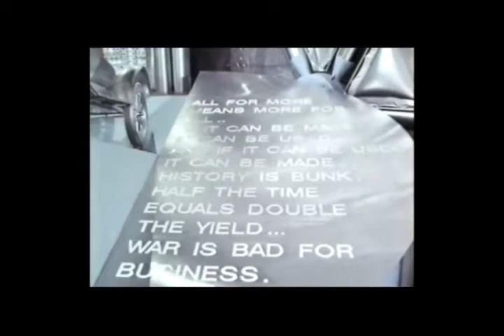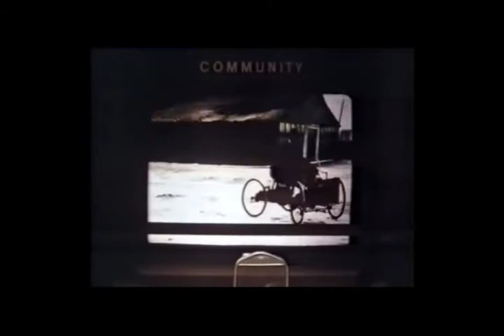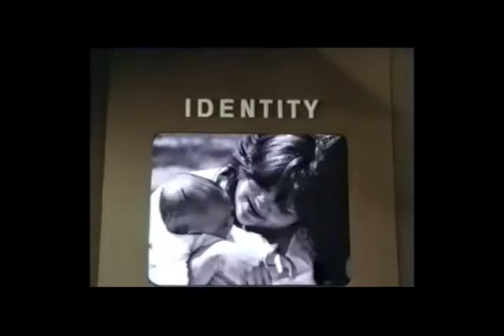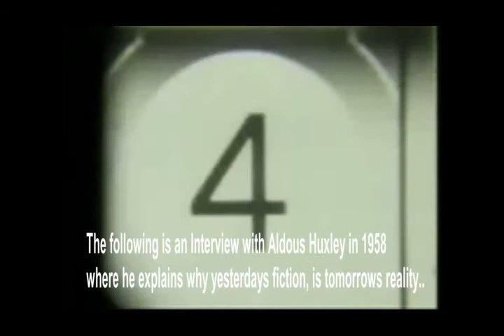BRAVE NEW WORLD (Full TV Movie Re-Edit) NWO Cut + Aldous Huxley Interview 1958 - 2020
A Re-Edited version of Aldous Huxleys classic, Brave New World...
My original plan was to only show parts relevent to present times...  Then I realised that this is the blue print for our future...  And the future is here, now and present...  What we do from here is anyones guess...  This should be seen by EVERY HUMAN ALIVE...   It is the story of our fate and final destruction...  We are already at the tipping point...  Don't accept their bullshit...  Fight back with NON COMPLIANCE!!!  DO NOT ACCEPT 5G...  DO NOT ACCEPT BIO- TECHNICS...  DO NOT ACCEPT IMPLANTS, VACCINES, NANO-TECH, etc, etc, etc...   The future is ours if we take it...  Or leave it to the World Rulling Psychopaths...  The choice is YOURS!!!

(Stick around at the end for a very real interview with Aldous Huxley where he explains why yesterdays fiction, is tomorrows reality...)

Unless you think I'm CrAzY...  In which case, I seriously don't suggest watching the other videos...

Just don't do it...  It's for your own good  ;)